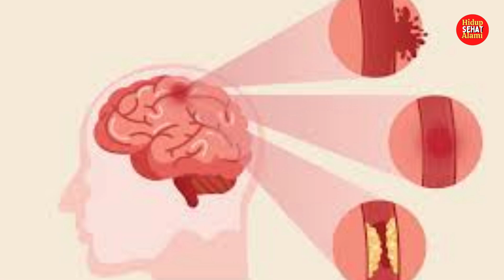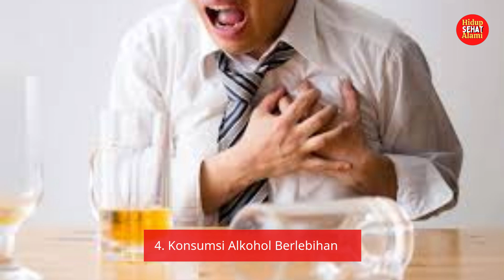Gaya Hidup yang Menyebabkan Stroke: Faktor-Faktor yang Perlu Diwaspadai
Selamat datang di Hidup Sehat Alami! 😊

Apakah Anda tahu bahwa gaya hidup sehari-hari bisa secara signifikan meningkatkan risiko terkena stroke? Di video kali ini, kita akan membahas 9 kebiasaan yang sering kali dianggap sepele, namun bisa memicu stroke. Dari pola makan yang tidak sehat hingga kebiasaan merokok, semuanya akan dijelaskan secara detail agar Anda bisa lebih waspada dan menjaga kesehatan pembuluh darah serta jantung.

Di sini, Anda akan menemukan informasi mengenai:

Makanan yang berisiko menyebabkan penyumbatan arteri.
Bahaya gaya hidup sedentari yang minim aktivitas fisik.
Pengaruh stres dan kurang tidur terhadap kesehatan jantung.
Dengan mengenali faktor-faktor penyebab stroke, kita bisa mulai menerapkan perubahan gaya hidup yang lebih sehat dan alami. Jangan biarkan kebiasaan sehari-hari merusak kesehatan Anda. Tonton videonya sampai habis untuk mendapatkan tips pencegahan yang praktis!